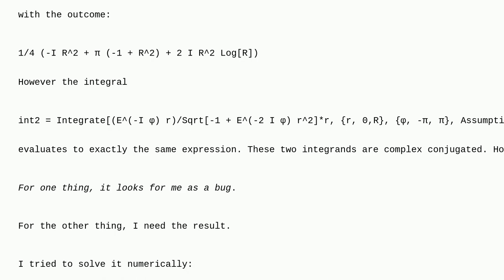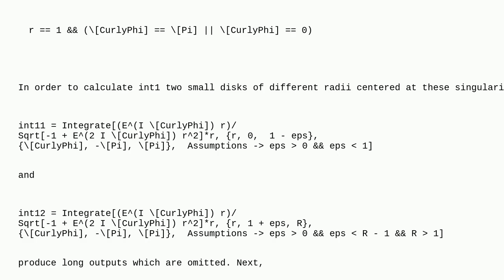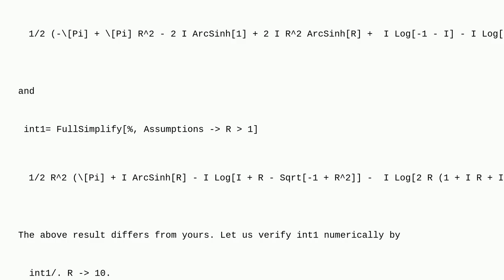Mathematica: Strange analytical and numerical results during an integration of a complex integrand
Strange analytical and numerical results during an integration of a complex integrand

A special thanks goes out to the community

  calculus-and-analysis numerical-integration